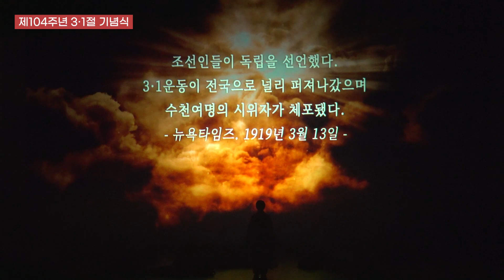제104주년 3·1절 기념식